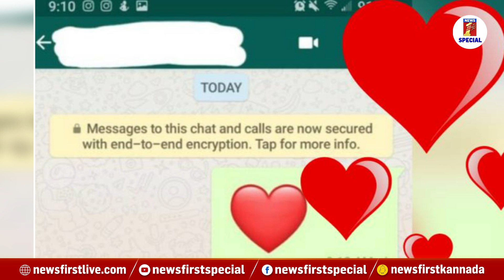Saudi Arabia : ಹುಡುಗಿಯರಿಗೆ ಹಾರ್ಟ್‌ ಸಿಂಬಲ್ ಕಳುಹಿಸಿದ್ರೆ 2 ವರ್ಷ ಜೈಲು ಶಿಕ್ಷೆ! | Red Heart Emojis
Saudi Arabia : ಹುಡುಗಿಯರಿಗೆ ಹಾರ್ಟ್‌ ಸಿಂಬಲ್ ಕಳುಹಿಸಿದ್ರೆ 2 ವರ್ಷ ಜೈಲು ಶಿಕ್ಷೆ! | Red Heart Emojis | NewsFirst Special